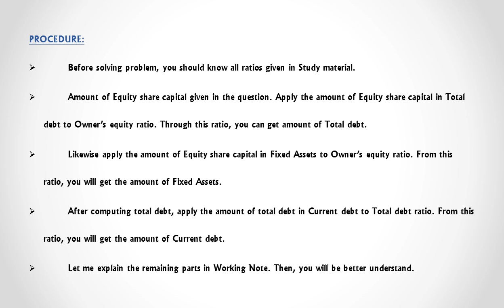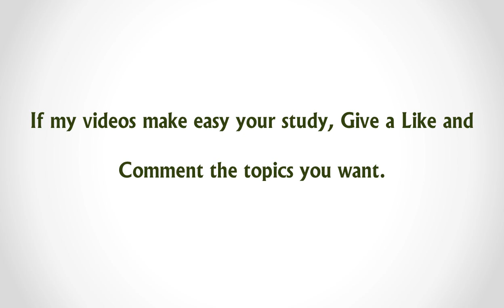PAPER 10 - DECEMBER 2019 - FROM SUGGESTED ANSWER - IN ENGLISH - VIDEO IV - ICMAI INTERMEDIATE.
CMA | Intermediate | Group II | Paper 10 | Cost & Management Accounting and Financial Management | Answers from Suggested Answers from Institute Website.